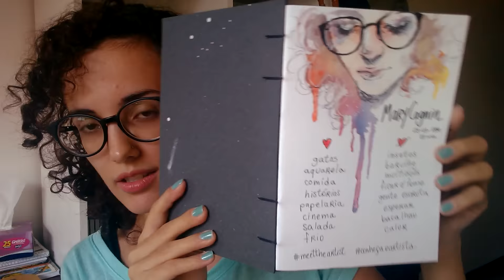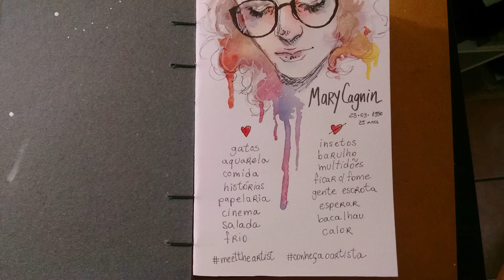RESENHA | Sketchbook de aquarela da Miolito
▪Cursos Online▪